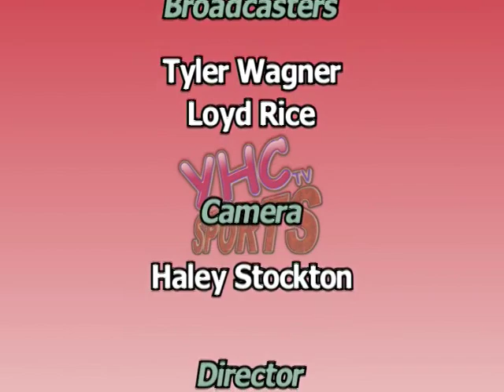Bloomfield vs Bernie 1-18-2011